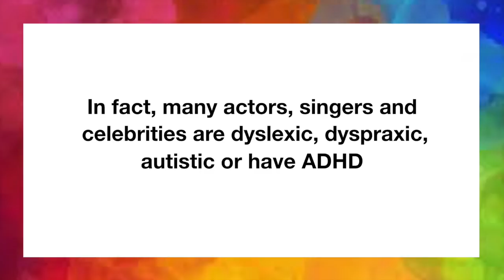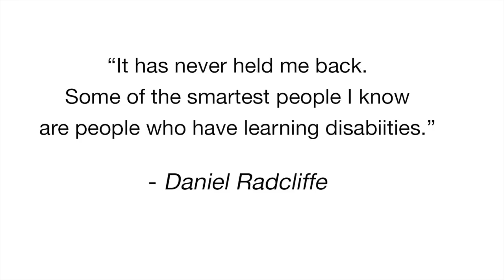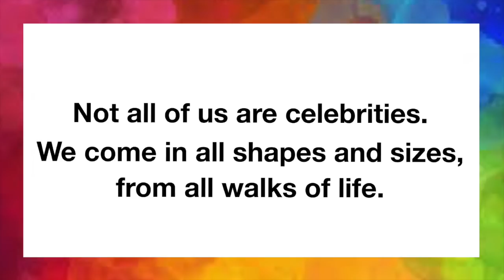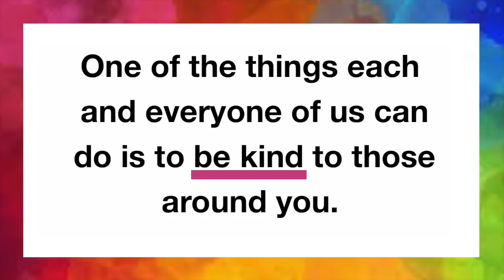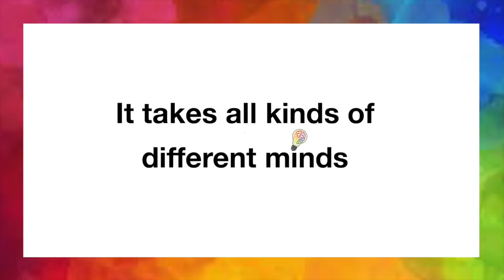Neurodiversity Celebration Week Film (2019)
Neurodiversity Celebration Week video featuring the strengths and talents of neurodivergent people.